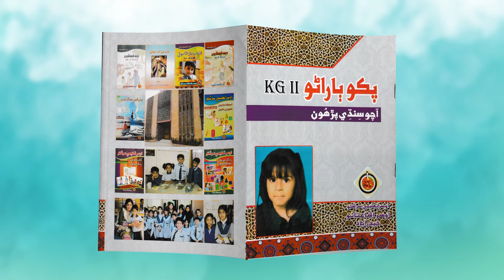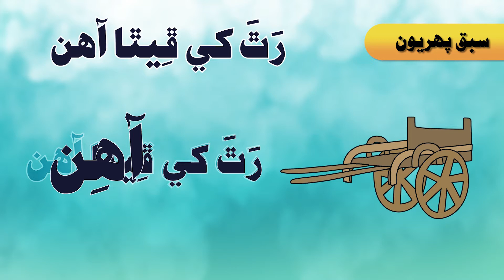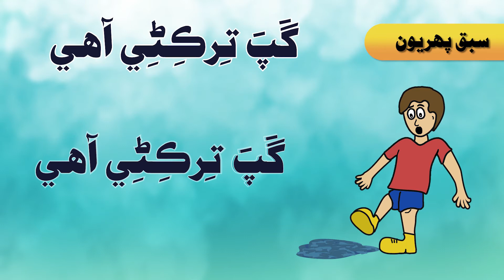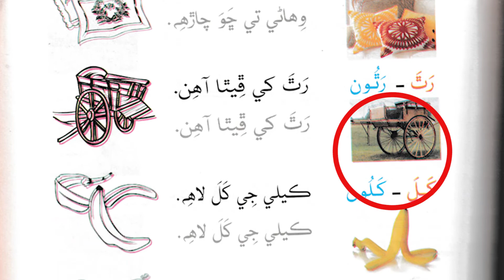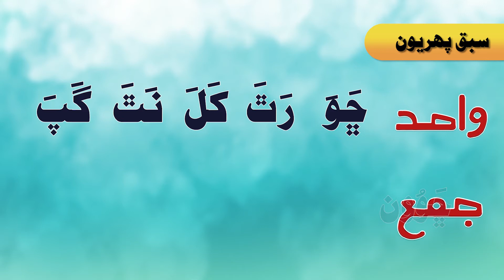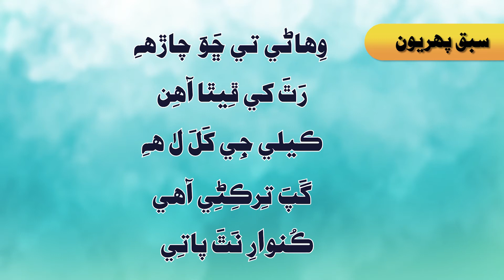Lesson 1: Sindhi Grammar Structure With Examples | Acho Sindhi Parhoon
Aslamalaikum friends, we are back with new class and in this class we will learn Sindhi grammar and vowels structure using examples of sentences from the well known Sindhi Book "Acho Sindhi Parhoon"

Book Publisher: Osar Foudation Trust
Writers: Dr. Shamsuddin Ursani & Dr. Ahsan Ahmed Ursani

Also click on the "Bell icon" so that you don't miss any updates and notifications of our latest videos.

Help us grow our Sindhi channel, all you have to do is "Like" this video, "Comment" your feedback and "Share" our content with all the people around the world.

Sindhi main wahid jama
how to learn Sindhi easy
Easy Sindhi lessons
Interesting Sindhi lectures
Colorful Sindhi videos
Children learning Sindhi
Gain an understanding of Sindhi language
Become proficient in Sindhi
Become competent in Sindhi
study Sindhi language
Wahid Jama Alfaz
wahid jama activity
wahid jama examples
Sindhi wahid jama list
wahid jama cartoon
Sindhi grammar with examples
Sindhi sentences structure

Music ➜ Twinkle Twinkle Little Star (YouTube Library)